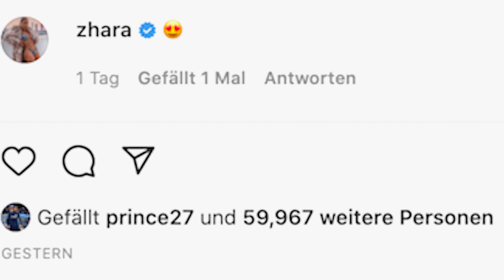Kevin-Prince Boatengs Frau Valentina ist es in Berlin zu kalt | Viral daneben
*Dieser Clip wird präsentiert von Funny Frisch

Die Hitzewelle rollt über Deutschland. Eigentlich können hier nicht mal Frauenfüße kalt werden bei den Temperaturen. Doch es gibt eine Frau, die friert. Valentina Fradegrada, Frau von Hertha-Star Kevin-Prince Boateng. Ihr ist in Berlin ein bisschen frisch.